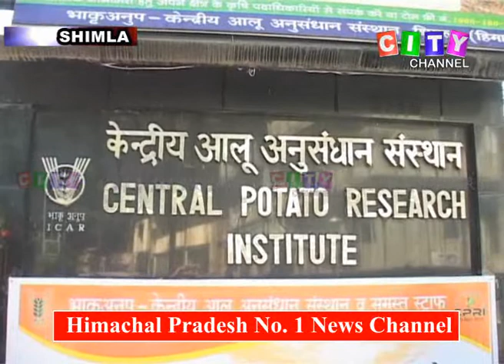Shimla CPRI 70th Anniversary 05 Oct 2018